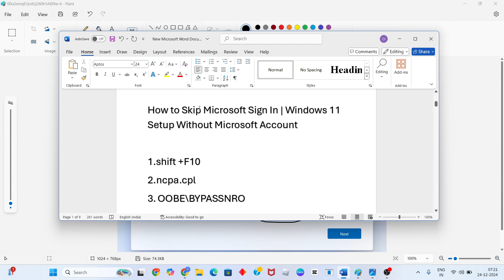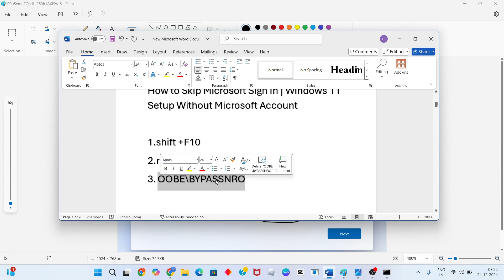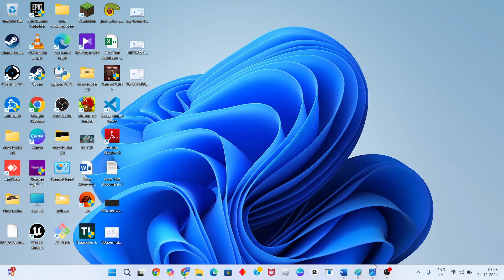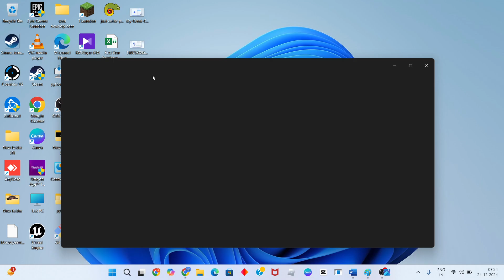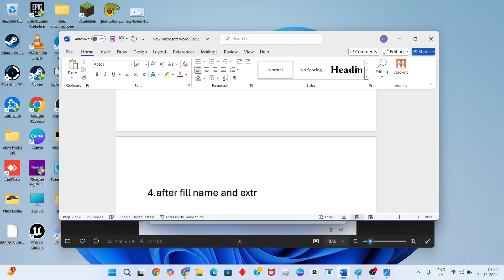How to Skip Microsoft Sign In | Windows 11 Setup Without Microsoft Account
In this video i'm showing and making you for How to Skip Microsoft Sign In | Windows 11 Setup Without Microsoft Account.

How to Skip Microsoft Sign In
Windows 11 Setup Without Microsoft Account
Sign in without Microsoft account Windows 11
Windows 11 setup without Microsoft account 2024
Windows 11 local account during setup
Windows 11 setup without Microsoft account Reddit
Windows 10 skip Microsoft account
Setup Windows 11 without internet
Bypass Windows 11 login command prompt
Windows 11 local account during setup reddit